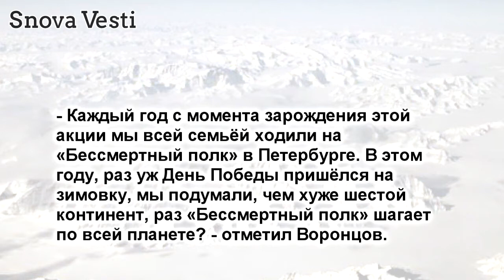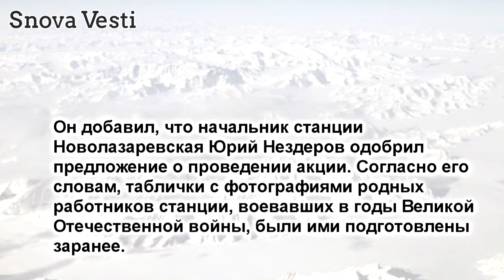В Антарктиде состоится первое в истории шествие «Бессмертного полка»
В Антарктиде состоится первое
в истории шествие «Бессмертного
полка»

Первое во всемирной истории шествие
«Бессмертного полка» состоится
накануне Дня Победы на станции
Новолазаревская 63-й Российской
антарктической экспедиции (РАЭ)
в Антарктиде.

Об этом сообщил один из организаторов
акции, врач-хирург станции Михаил Воронцов.

- Каждый год с момента зарождения этой
акции мы всей семьёй ходили на
«Бессмертный полк» в Петербурге. В этом
году, раз уж День Победы пришёлся на
зимовку, мы подумали, чем хуже шестой
континент, раз «Бессмертный полк» шагает
по всей планете? - отметил Воронцов.

Он добавил, что начальник станции
Новолазаревская Юрий Нездеров одобрил
предложение о проведении акции. Согласно его
словам, таблички с фотографиями родных
работников станции, воевавших в годы Великой
Отечественной войны, были ими подготовлены
заранее.

На станции Новолазаревская работают
32 человека, все они 8 мая примут участие
в шествии от въездных ворот станции до её
неофициального символа - круглого щита,
на котором изображено название станции,
а также карты Антарктиды.